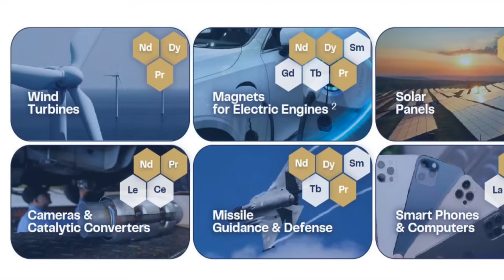Steenkampskraal: South Africa’s Monazite Mine Primed for Global Rare Earth Boom - Graham Soden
RARE EARTH MINERALS ARE INCREASINGLY IN THE FOCUS IN GLOBAL GEOPOLITICS

Global earth minerals are increasingly shaping global geopolitical dynamics, and one South African monazite mine is stepping into the spotlight. Steenkampskraal, regarded as the highest-grade rare earth mine in the world, is gearing up to become a strategic force in this evolving race.

CEO Graham Soden says the mine is gearing up for production by mid-2026. Steenkampskraal’s deposits include 15 of the 17 rare earth elements, notably neodymium, praseodymium, dysprosium, and terbium, along with significant thorium reserves. Its high-grade ore allows for low-tonnage mining, enhancing efficiency, he added.

APPLICATIONS FOR STEENKAMPSKRAAL MINERALS

Soden points out that the four key rare earths—neodymium, praseodymium, dysprosium, and terbium—are used in wind turbines, magnets for electric vehicles, solar panels, earphones, headphones, speakers, cordless power tools, smartphones, computers, missile guidance systems, military defence systems, cameras, and catalytic converters.

STRONG BLACK EMPOWERMENT PARTNERSHIP

Commenting on Steenkampskraal’s Black empowerment partner, Soden says the company has partnered with Bora Mining Services and the Enock Mathebula Foundation, which acquired a 30% stake to meet empowerment requirements.

“We are very glad to have them on board,” he said, “because they brought mining expertise and working capital, which enabled us to enter the construction phase, aiming for production by mid-2026.”

GLOBAL INTEREST – KEEPING CHINA AT ARM’S LENGTH

Contracts and term sheets have been signed with Canadian and European partners, including France, Germany, and Norway. Interest is now growing from US entities as well.

“We got more reaction from the Chinese, who would love to get their hands on this project, but we're keeping that at bay for now,” he said. “But we then started getting a lot of inquiries from Europe, particularly the EU.”

REGULATORY FRAMEWORK IN SOUTH AFRICA

Steenkampskraal faces what Soden describes as a “double whammy” of regulatory oversight, with the Department of Mineral and Petroleum Resources and South Africa’s nuclear regulator both monitoring compliance.

“We know the company could be shut down if we don’t remain compliant,” he said. “So, we will stick within the rules to make sure we can carry on.”

FUTURE GROWTH POTENTIAL

The mine’s 16-year lifespan, Soden said, could be extended to 30 years with exploration of untapped ore to the east, west, and deeper levels. While nearly fully funded, Steenkampskraal remains open to investment for expanded production or specific product streams.